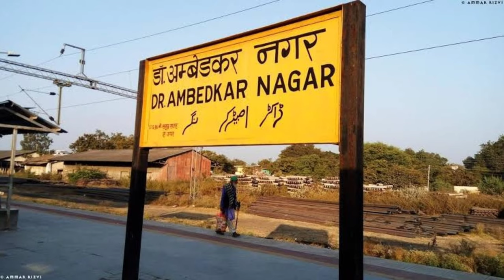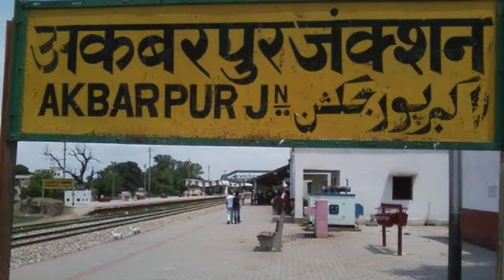अम्बेडकर नगर (उ०प्र०): || Ambedkar nagar zila ka history || history of ambedkar nagar